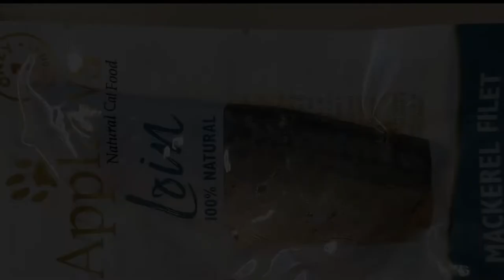Kitten Eating Mackerel ASMR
Aura and Nova are enjoying Cooked Mackerel.